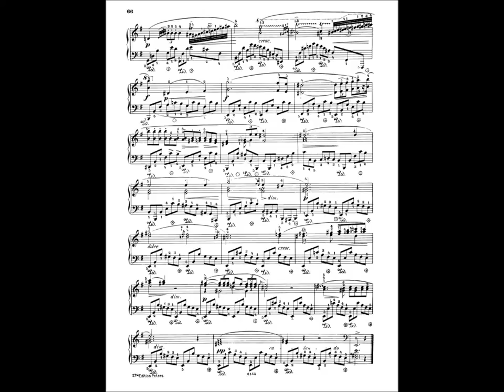Chopin - Nocturne in E minor Op. posth. 72 no 1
Nocturne in E minor, Op. posth. 72, No. 1

Performer: Elias Liljeström